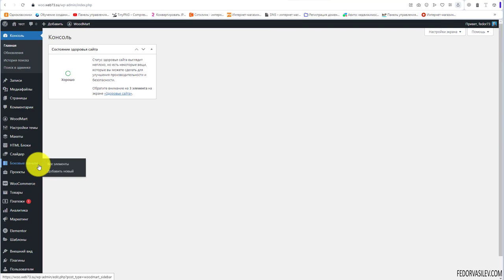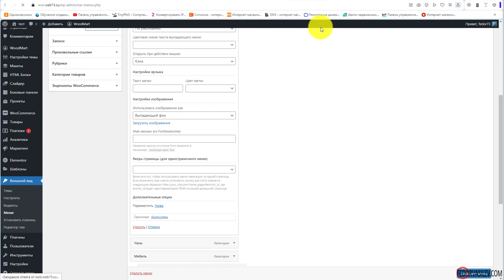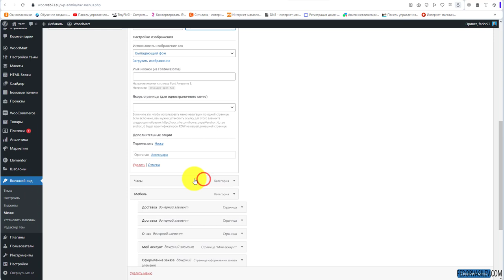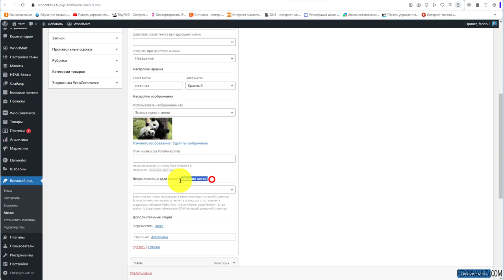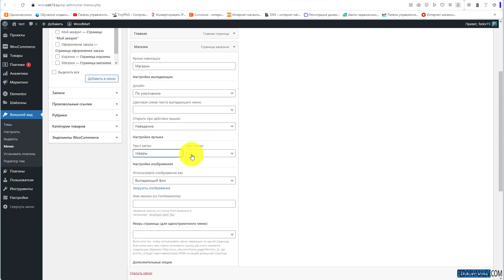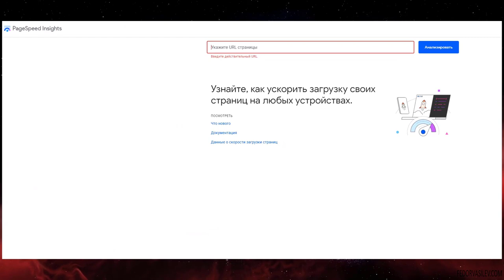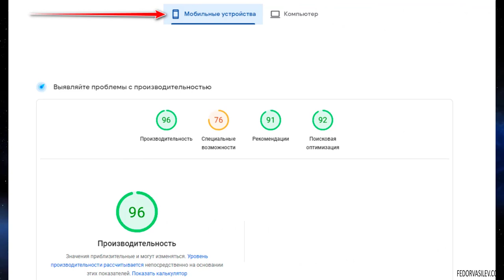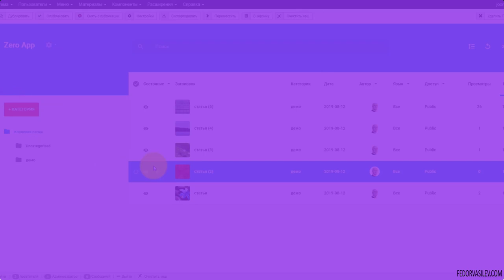Тема Woodmart — меню и подменю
В этом видео посмотрим возможности Темы Woodmart для меню и подменю.